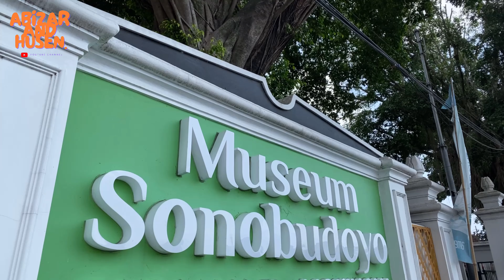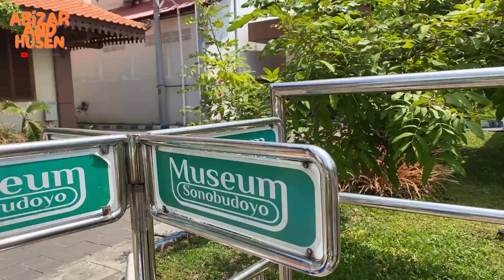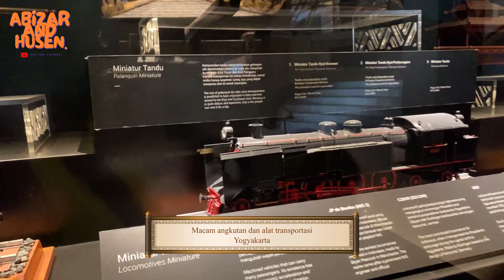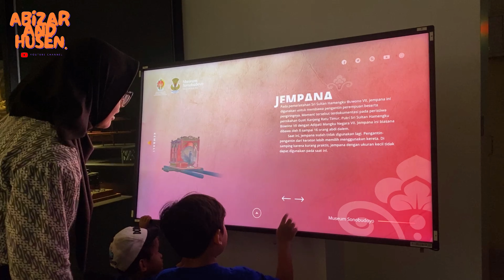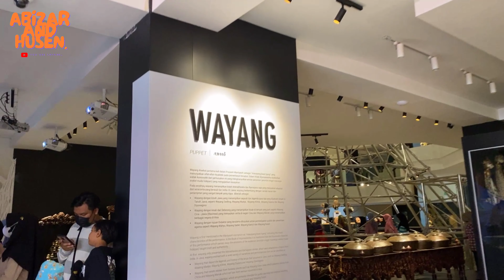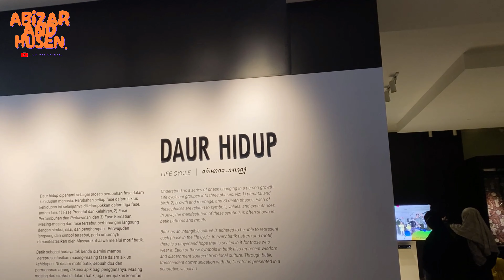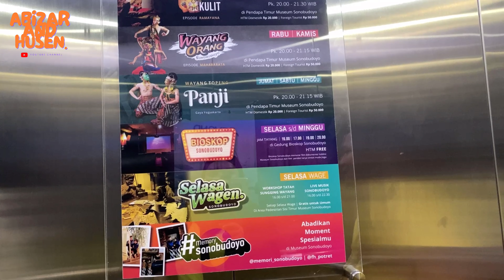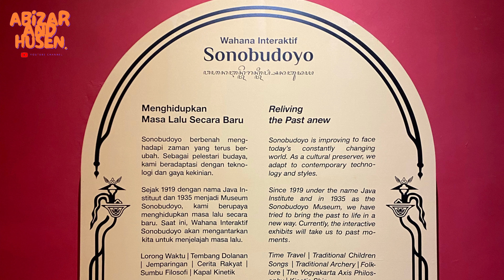Wisata Sejarah Jogja ⁉️ Museum Sonobudoyo unit 2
Wisata Sejarah Jogja ⁉️ Wahana Interaktif Sonobudoyo | Museum Modern di Jogja ⁉️

Assalamualaikum teman-teman kali ini Abizar mau ajak kalian ke MUSEUM SONOBUDOYO yang berada di DI Yogyakarta..
Ayo nonton video ini sampai habis yaa..

Disana kita bisa melihat WAYANG TOPENG PANJI, selain itu disana banyak spot foto juga loh..

Terimakasih teman-teman sudah ikutin Abizar terus dari mulai belajar sampai bermain..
Doakan Channel ini makin berkembang ya temen-temen suapaya Abizar terus belajar sambil bermain dengan kalian dan memberi banyak manfaat..

Dadahhh temen-temen... ❤

Manager Channel : Umma Abizar
Content Creator : Umma Abizar
Editing Video : Kinemaster
Design Grafis : Canva
Pengisi Suara : Abizar
Pemeran Utama : Abizar
Channel : @abizarandhusen

virtual tour museum sonobudoyo yogyakartamuseum sonobudoyo yogyakarta 2021Museum sonobudoyo yogyakartamuseum sonobudoyo unit 2museum sonobudoyo unit imuseum sonobudoyo jogjaWahana interaktif sonobudoyo 2023tempat wisata jogja terbaruwisata yogyakartatempat wisata yogyakartawisata jogja terbaru 2023wisata jogja terhitsdestinasi wisata jogjawisata jogja 2022pariwisata jogja